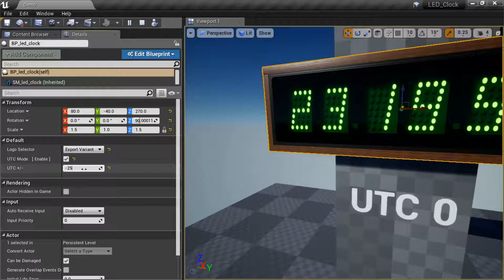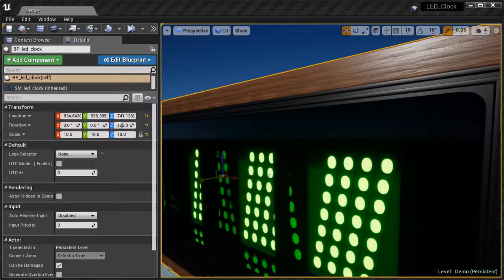[UE4][Marketplace] - Digital LED Clock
LED Clock, that actually goes.